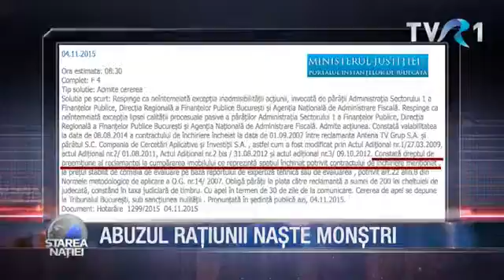ABUZUL RAȚIUNII NAȘTE MONȘTRI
Emisiunea Starea Natiei - 16 februarie 2016 Mai multe momente din emisiune pe sau pe

Secvente decupate din emisiunea lui Dragos Patraru, Starea Natiei si pastile Starea Zilei.